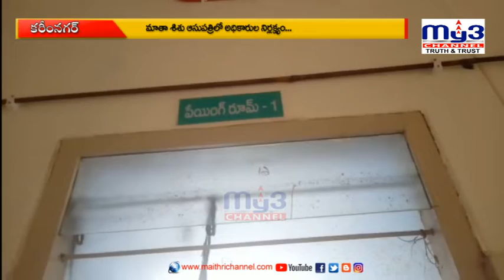ఆసుపత్రిలో నీటి కటకట..అధికారుల నిర్లక్ష్యం || MY3 NEWS 28-09-2022 8pm